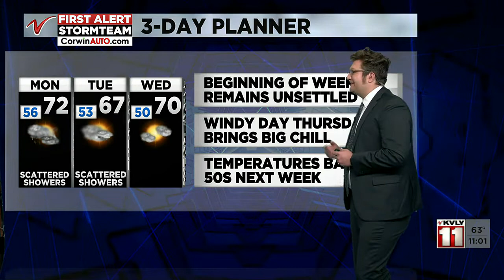Valley News Live Weather at 10:00PM Sunday October 2nd